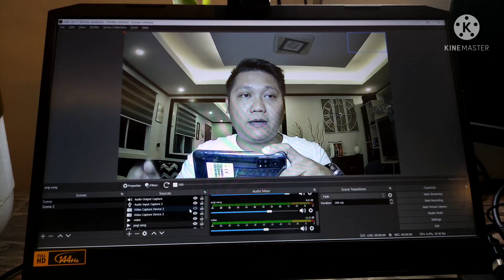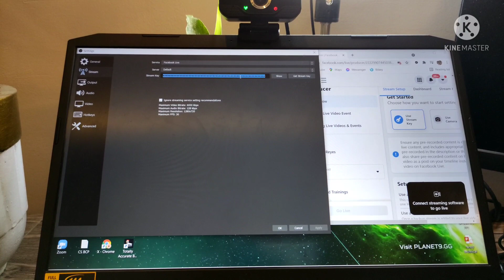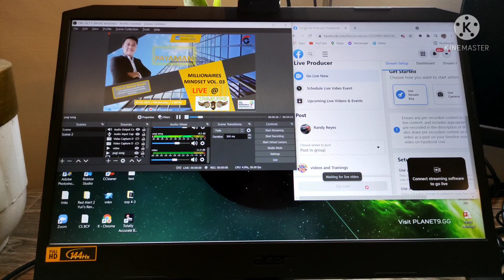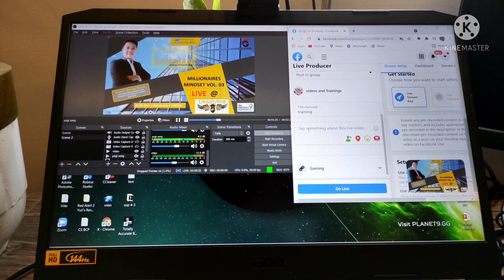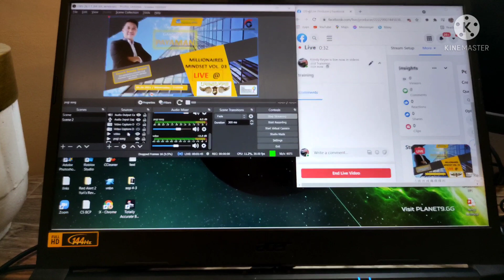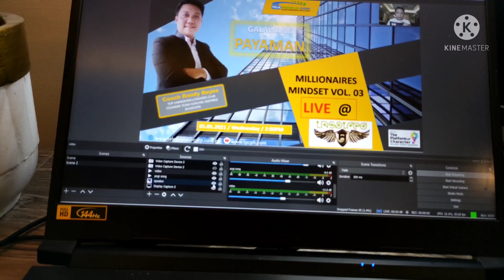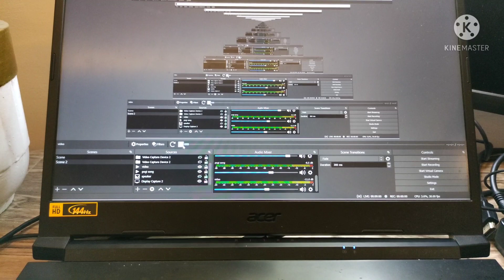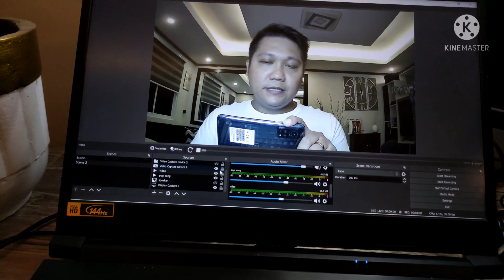Paano mag LIVE STREAMING sa FB PAGE Video 2 | Coach Randy Reyes TPC Dealer 2021( New Update)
Paano mag LIVE STREAMING sa FB PAGE Video 2 | kung hindi mo pa napanuod ang Video 1 click the

TPC Dealer 2021 |  Randy Reyes
Paano kumita sa TPC | 8 Ways to Earn
Matuto at Kumita sa matagal mo nang
Pinag kakagastusan "LOAD"😊

Welcome to TELEPRENEUR CORP.
TPC E-LOAD BUSINESS.
Hi I'm Coach Randy Founder of TEAM GIA at your Service.😉